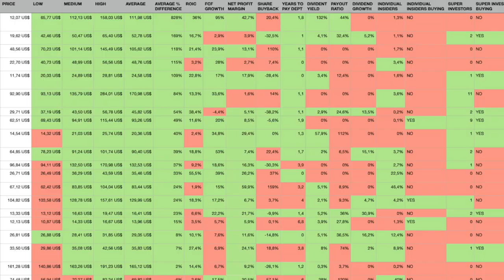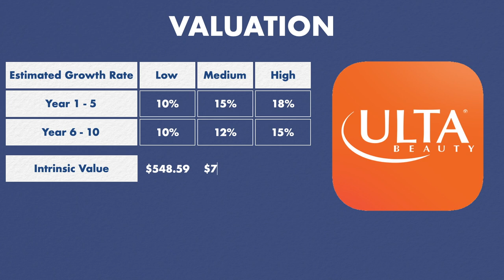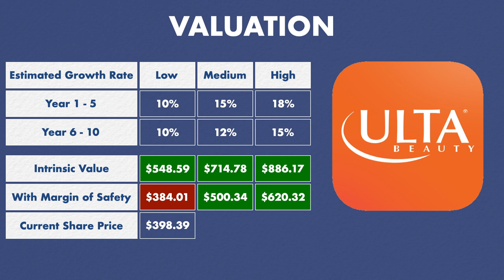Money Printing Machine | ULTA Beauty Stock Analysis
Ulta Beauty is the largest beauty retailer in the United States. In this video, we will analyze this company, value it, and decide, is it a good investment at the current time?

🗃 Content:
0:00 What is ULTA Beauty?
0:46 Past Results
1:24 Investors
2:24 Financial Health
4:15 Dividends
5:05 ULTA Beauty Valuation
8:12 Is ULTA Beauty a Buy?